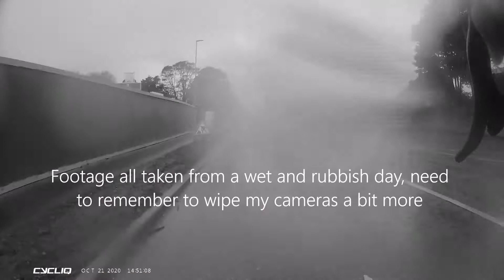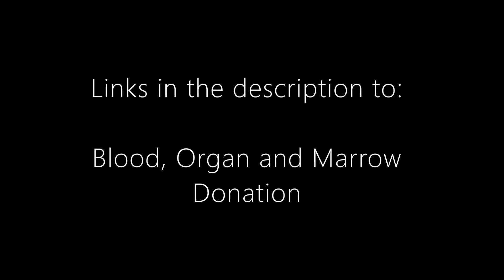Cycling Incidents 63: YC67 NWF (Close Pass & RLJ), DV19 SKO (Close Pass).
2020 - Video 63

Clip 1: YC67 NWF, YC67NWF, YC67-NWF Bin Lorry 2376 - passes me leaving zero space in very poor conditions. Ironic this lorry didn't have one of those patronising safety stickers telling cyclists not to ride in the exact position this driver actively put me in... This is a busy area, Schools, lots of small businesses and worst of all a hot spot for young cocksure gents who like to drive as if it's a competition. As such I have my wits dialled up to 11 here. Also just to mention, the left turn is at the end of a 500ft climb up and out of the Aire Valley... Also where I was dangerously left hooked in Cycling Incidents 19... Again, when a large vehicle like this passes in this way, it is like experiencing your own painful death in slow motion. a minute or two down the road, and the same driver crawls through a red light like it isn't even happening while families of pedestrians wait at either side of the road. What a selfish road user.

Clip 2: DV19 SKO, DV19SKO, DV19-SKO Grey Hyundai i10 - I'm guessing as this vehicle is so narrow and tiny, they felt it wouldn't matter if they squeeze through... It still felt far too close. Again, rubbish riding conditions, you'd hope people might just have a little bit more consideration, but that's probably far too optimistic.